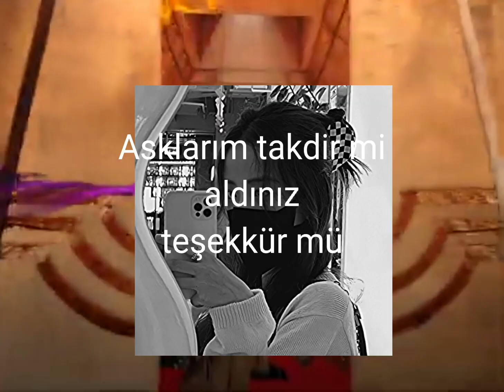Edit benim değildir -idil